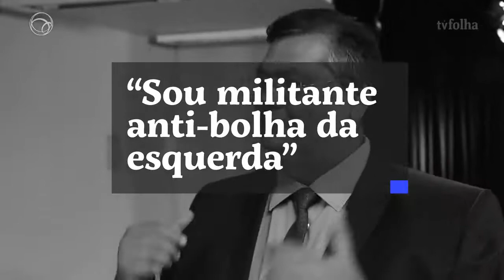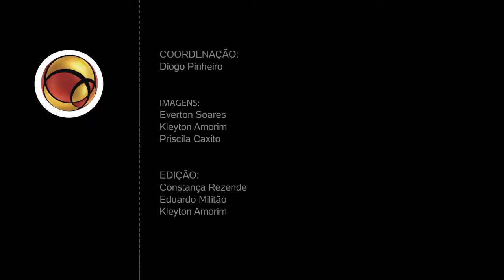Flávio Dino defende furar 'bolha da esquerda' contra o 'nazismo' do governo Bolsonaro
Governador do Maranhão diz que país vive 'conjuntura de trevas' e que 'nazismo está entronizado' como política de Estado. Para político do PCdoB, esquerda perde, se repetir nas eleições de 2022, o isolamento de 2018. Dino não descarta ainda chapa Luciano Huck: "Melhor do que vê-lo dialogar com Bolsonaro", afirmou.